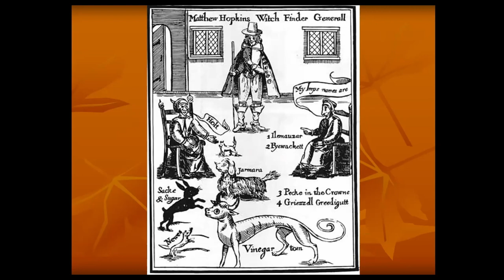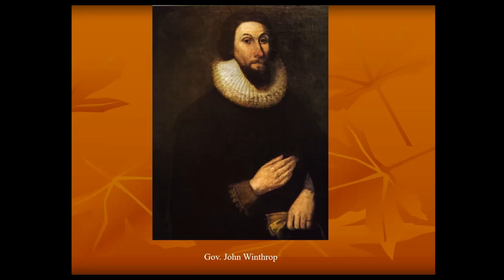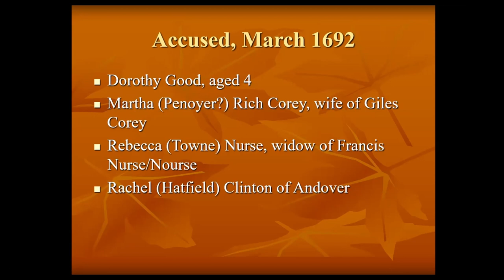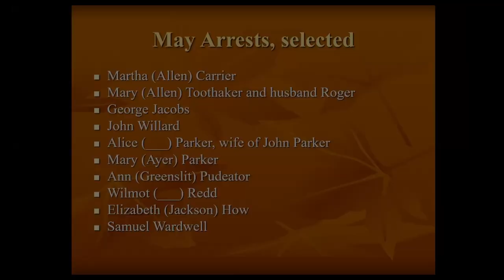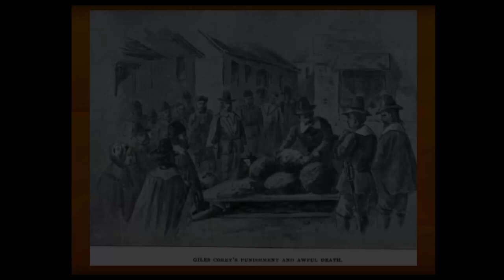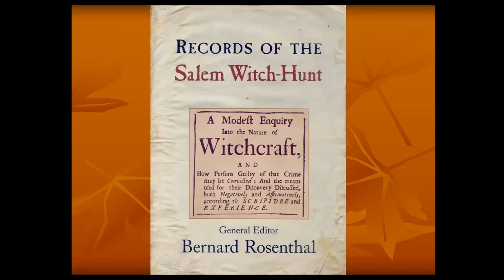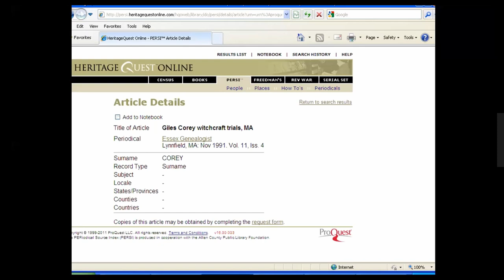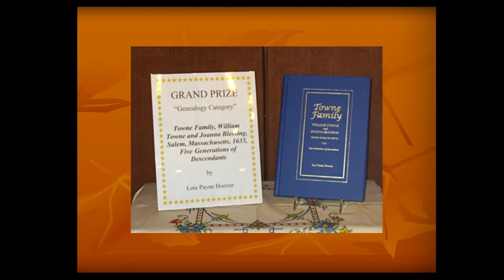The Salem Witchcraft Trials of 1692: History and Sources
The trials and executions of the men and women charged with witchcraft at Salem, Massachusetts, in 1692 has become an iconic event in American history. Many genealogists today are descendants of one of these unfortunates or one or more of their accusers. This talk provides an overview of the event and discusses some of the historical and genealogical sources for researching this event. Presented by John Beatty.